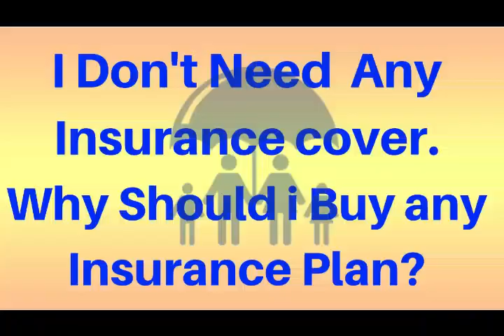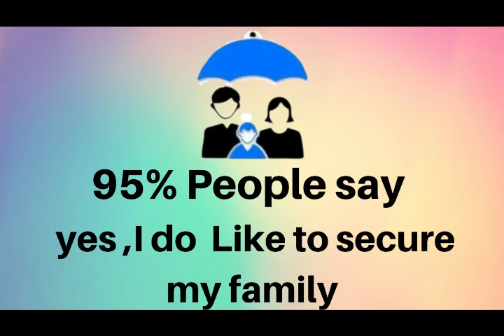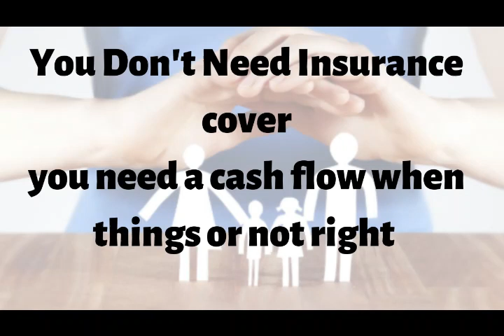How To Handle Objection In Insurance I Don't Need Insurance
This is one of the biggest and comment objection people face when they try to sell insurance in the front of their prospect. Most of the people quit this game or leave their valuable prospect after getting this objection but in this video will come to now a solid answer for this objection now you will able to close more sales.